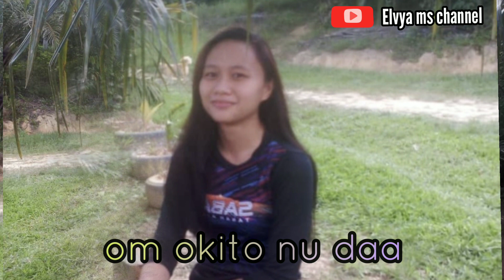Au Oku Kotongkiad (Francis Landong) cover by Vernes Jns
kounsikou kumaa oinsanan e minokinongou.semoga terhibur

Salam mesra buat semua, jumpa lagi video akan datang ...bye